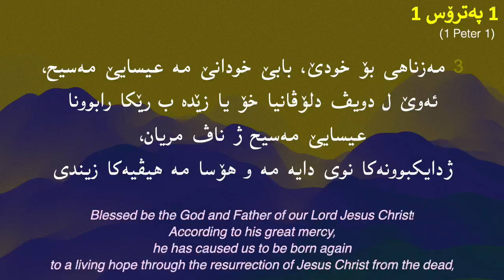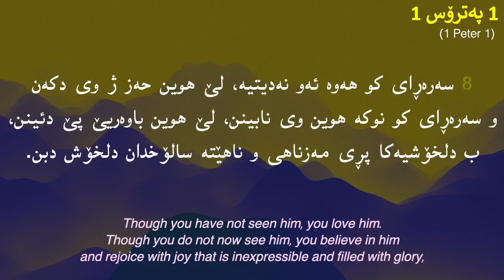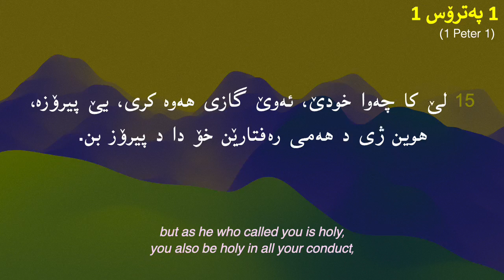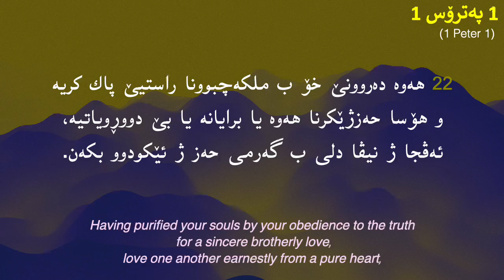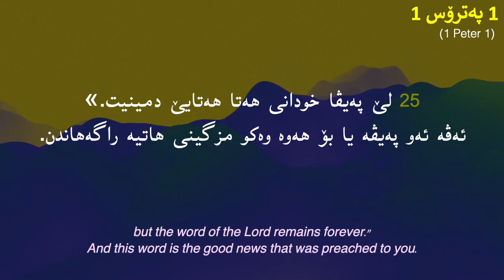1 پەترۆس 1 (1Peter 1)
1 پەترۆس 1